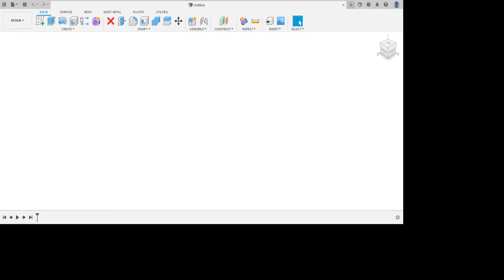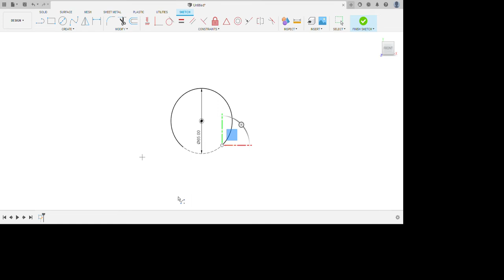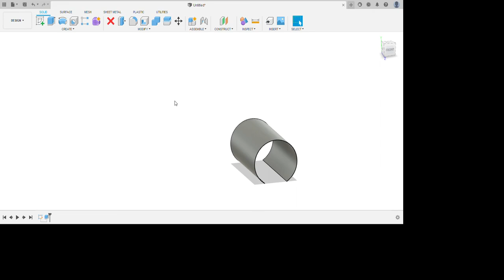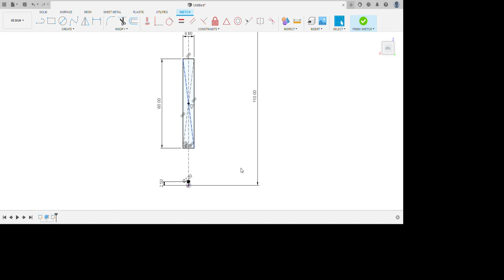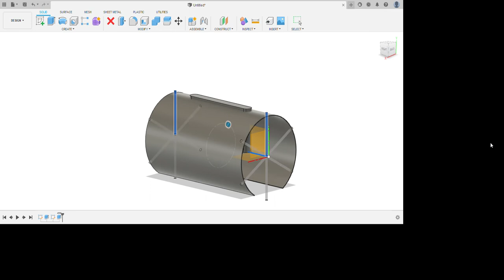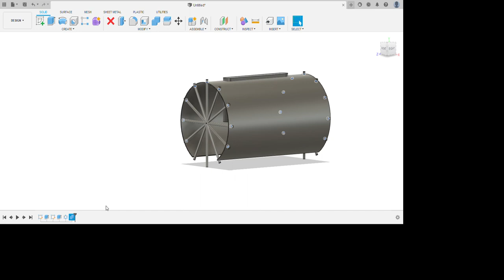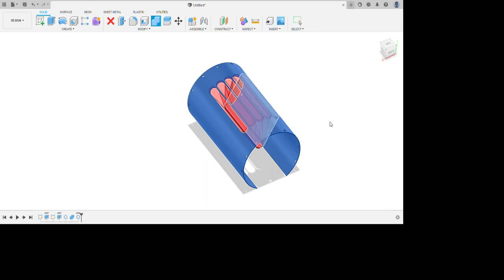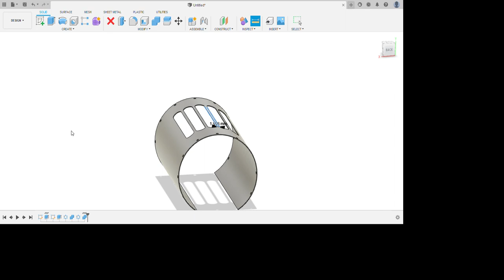Modelling a miniature steam engine cover in fusion 360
A person in the swedish fusion 360 facebook group wanted some advice on a drawing. I got some feeling and modelled it.